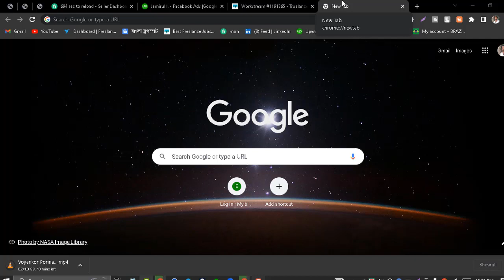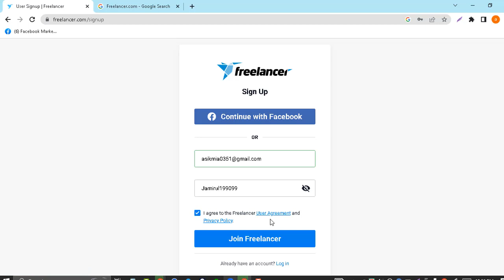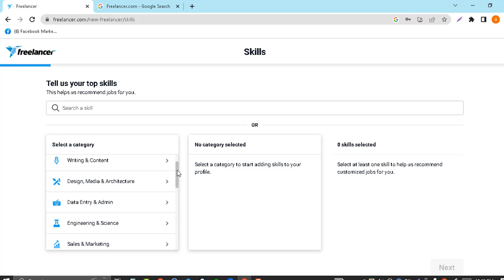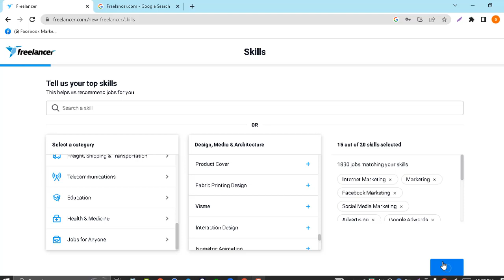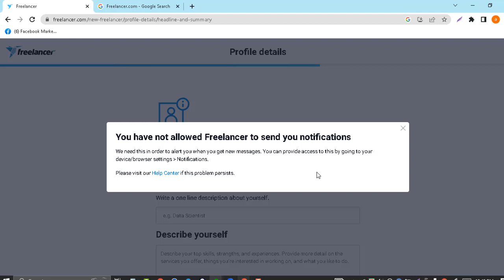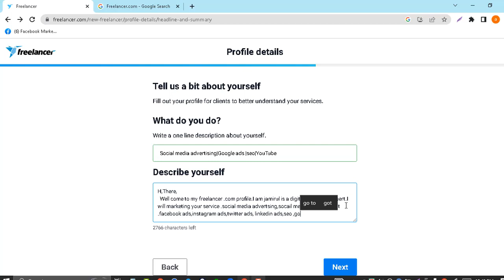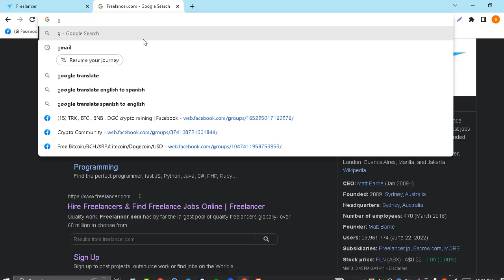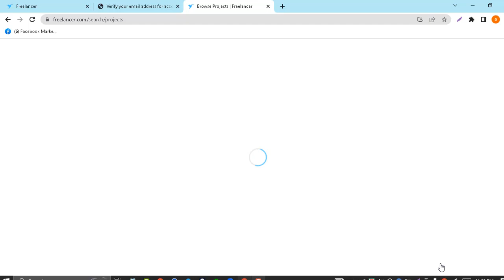How to earn money from freelancer.com|How to income from freelancer marketplace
https:ixiZJOq|